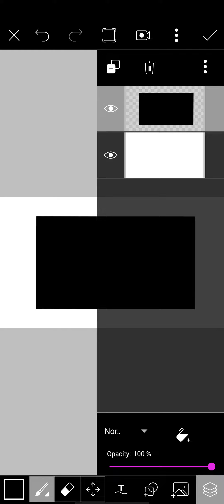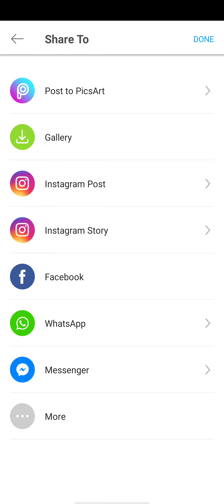Shading effect || 3D effect in images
shading effect by picsart app